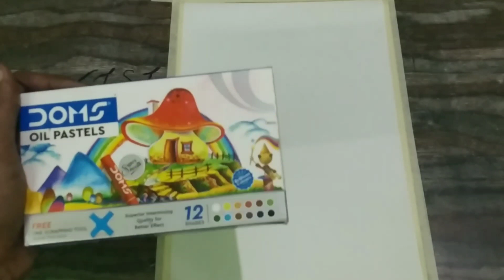The Lion King - SIMBA with Oil Pastels Drawing for Beginners.||Artist Akshar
In this I will show you how to Draw The Lion King - SIMBA Scenery by Oil Pastel.

. And Thanku For watching.